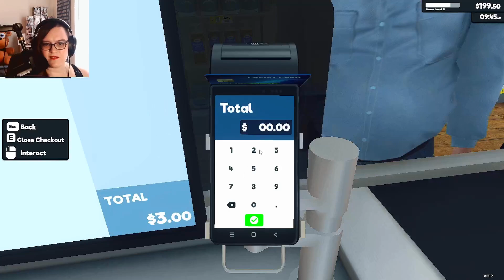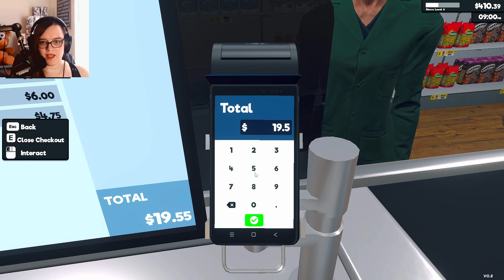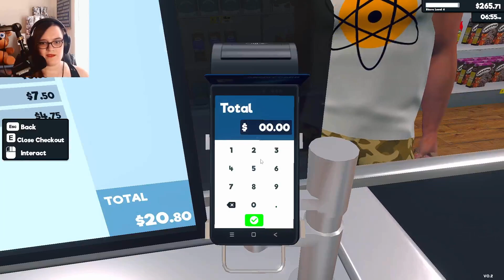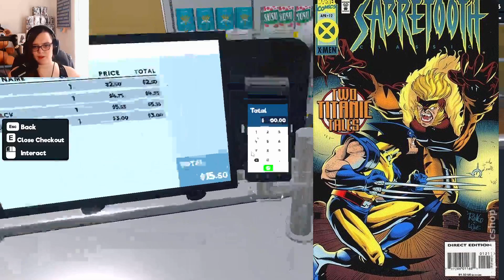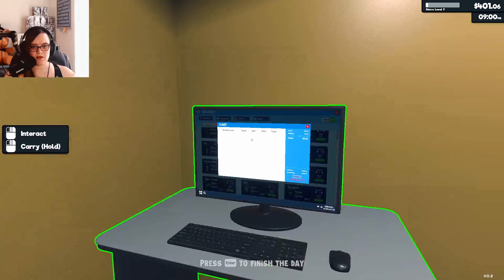My Quaint Little Bodega Is Coming Together- Supermarket Simulator [3]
Do you guys wanna see more? Let me know!